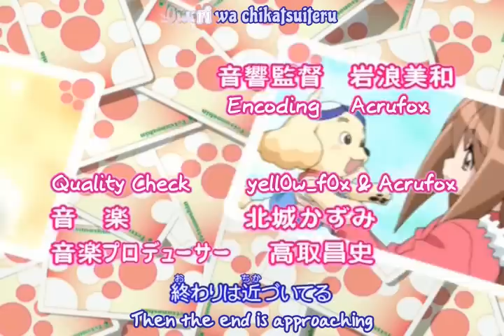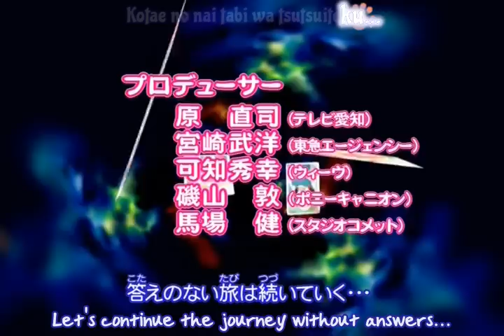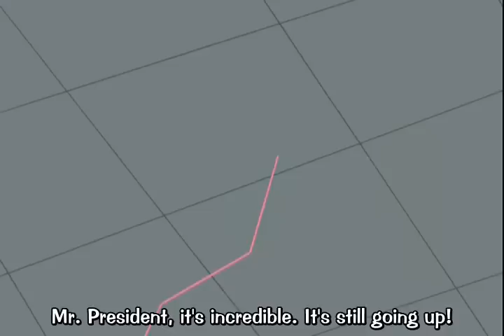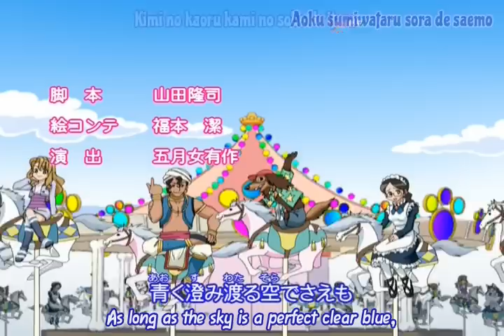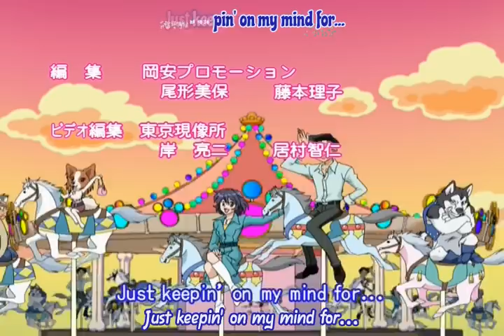Tetsunoshin Episode 02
The 2nd episode of Wan Wan Serepuu Soreyuke! Tetsunoshin.